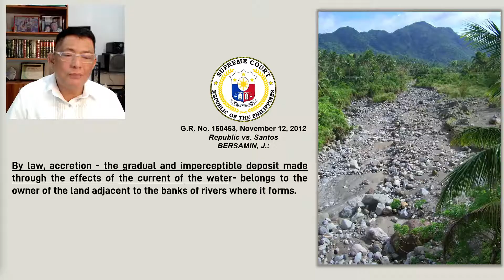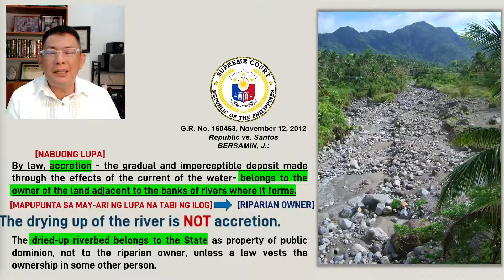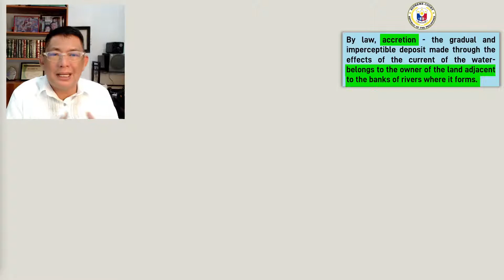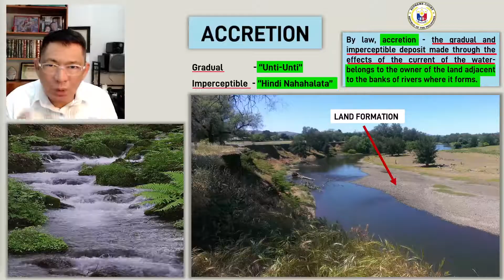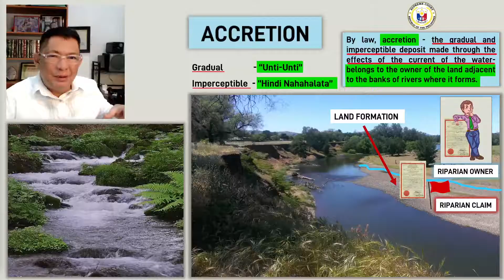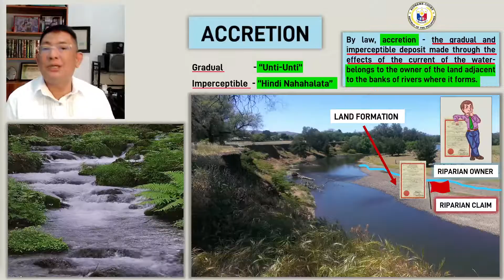Natuyong Ilog pede nga ba patitulohan?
Free legal forum @thelectureroomofattyraymondbatu.
I am sharing my modest knowledge on legal issues involving property and family problems which I further categorize it as USAPANG MANA, USAPANG LUPA, USAPANG PAMILYA, USAPANG MAG-ASAWA, USAPANG RELASYON, USAPANG TAXES, at iba pang kategorya na maaring may kinalaman sa property, batas tungkol sa lupa, problema sa lupa, lupa na walang titulo, lupa na rights lang, lupa na pasalo,  bahay at lupa pasalo, mother title ng lupa paano hatiin, kaso sa pangangamkam ng lupa, batas sa lupa ng magulang, batas sa mana ng lupa, hatian sa lupa ng magkakapatid, batas sa lupa ng magulang, karapatan ng asawa sa lupa, karapatan ng legal na asawa kahit walang anak, karapatan ng asawa sa sahod ng asawang lalaki, problema kung patay na ang nakapangalan sa titulo ng lupa, paano magpatitulo ng lupa na walang titulo, titulo ng lupa requirements, paano magpatitulo ng lupa na may mother title, patitulo ng lupa, tax declaration ng lupa, paano kumuha ng tax declaration